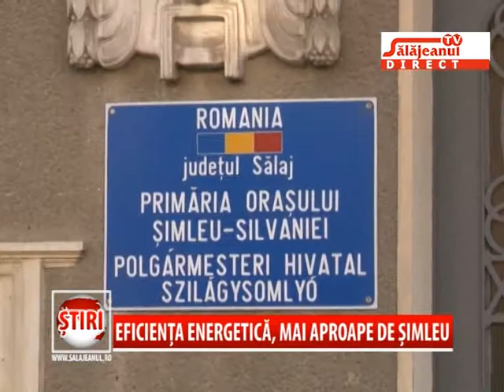EFICIENTA ENERGETICA, MAI APROAPE DE SIMLEU